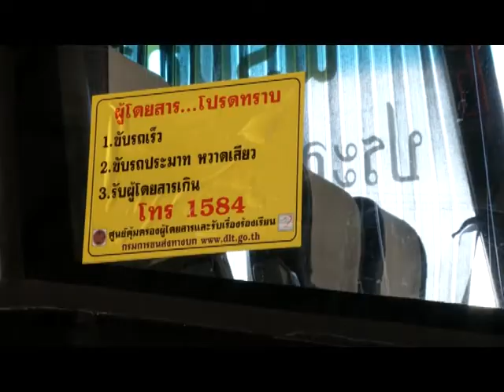ตรวจความพร้อมคนขับรถโดยสาร.avi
ขนส่งจันทบุรีจัดรณรงค์ป้องกันลดอุบัติเหตุช่วงปีใหม่ ด้วยการติดสติ๊กเกอร์รถประจำทาง พร้อมตั่งจุดตรวจแอลกอฮอล์ พบว่าจันทบุรีเป็นจังหวัดใช้รถยนต์ส่วนตัวเดินทางกว่าสุดโดยเฉพาะรถยนต์คันแรก
นายฉัตรชัย ไชยทา ขนส่ง จ.จันทบุรี ได้ร่วมกับเทศบาลเมืองจันทบุรี สภ.เมืองจันทบุรี และหน่วยงานที่เกี่ยวข้อง รณรงค์ติดสติ๊กเกอร์ป้องกันและลดอุบัติทางถนน ตรวจวัดแอลกอฮอล์ผู้ขับรถโดยสารและรถยนต์ส่วนตัว สร้างความมั่นใจให้กับผู้โดยสาร ช่วงเทศกาลปีใหม่ 7 วันอันตราย ปัญหาอุบัติเหตุทางถนนเป็นปัญหาสำคัญอย่างหนึ่งของจังหวัดจันทบุรี สถิติการเกิดอุบัติเหตุทางถนนในช่วงเทศการสำคัญค่อนข้างสูง ทุกภาคส่วนพยายามร่วมกันผลักดันลดอุบัติเหตุและจำนวนยอดผู้เสียชีวิตให้ลด ตามกระทรวงคมนาคมได้กำหนดเป้าหมายให้ลดการเสียชีวิตไม่เกินร้อยละ 5 เมื่อเปรียบเทียบกับปีที่ผ่านมา                                                                                                                           ส่วนบรรยากาศโดยทั่วไปผู้โดยสารส่วนมากจะเป็นนักท่องเที่ยวและคนจันทบุรีเริ่มทยอยกับมายังภูมิลำเนาพร้อมนักท่องเที่ยวก็เริ่มทยอยเข้ามาเที่ยว จ.จันทบุรี  เนื่องจากมีสภาพอากาศที่ดีและยังคงมีสภาพอุดมสมบูรณ์ทางธรรมชาติมาก